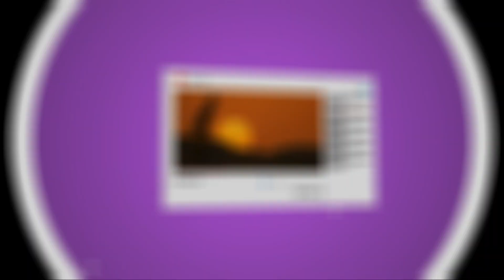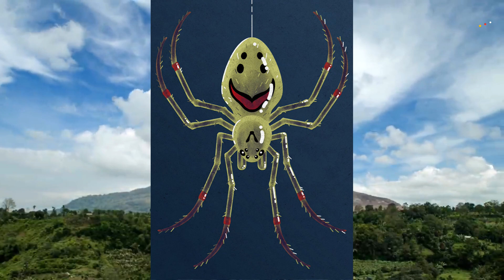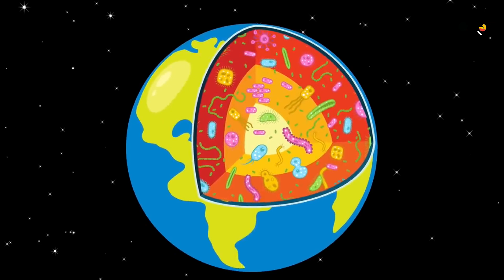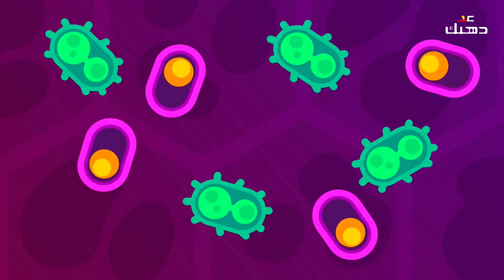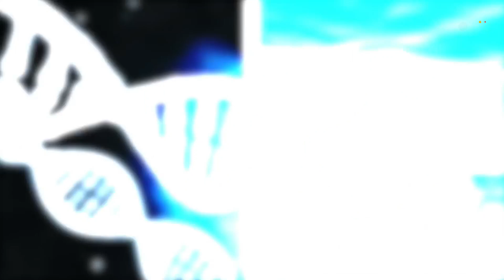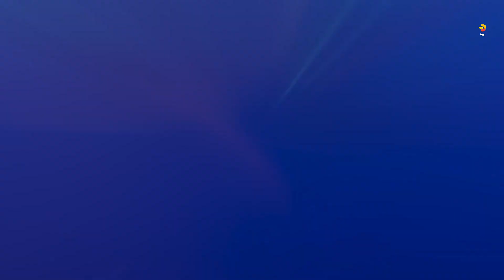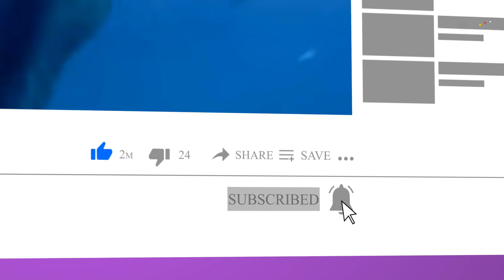10 كائنات حية خارقة تعيش داخل البراكين !! رقم 7 سيصيبك بالذهول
10 كائنات حية خارقة تعيش داخل البراكين !! رقم 1 سيصيبك بالذهول

حيوانات وجدت على قيد الحياة داخل البراكين
تعتبر البراكين واحده من الظواهر الطبيعية الخطيرة جدا التي تؤثر على حياه الكثير من الحيوانات والبشر وحتى النباتات ولكن بالرغم من ذلك استطاع مجموعه من العلماء التعرف على بعض من الحيوانات التي لها القدرة على المعيشة داخل البراكين وكان هذا الاكتشاف مدهش وغريب جدا. ونحن هنا اليوم في هذا الفيديو سوف نتعرف على بعض من هذه الحيوانات التي سوف تنال اعجابك بكل تأكيد. هل انت مستعد؟ هيا بنا نبدأ.

مقدمة 00:00
pyrococcus furiosus 01:05
the happy face spider 02:09
microorganisms 03:01
ارنب البراكين 04:18
sixgill stingray 04:52
polychaete worm 05:43
the bosavi woolly rat 06:45
اسماك القرش  07:33
loihi shrimp 08:15
pink slug 08:54

جميع الحقوق محفوظة لدى قناة غذي ذهنك